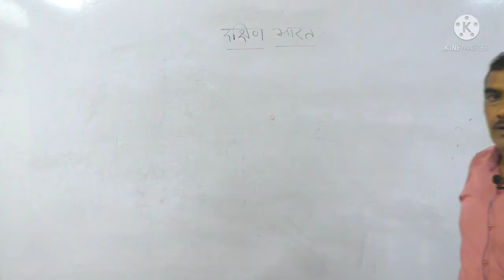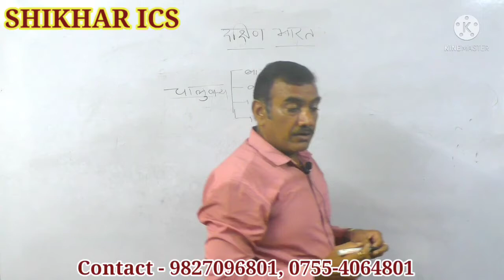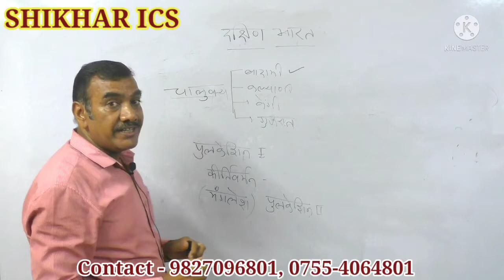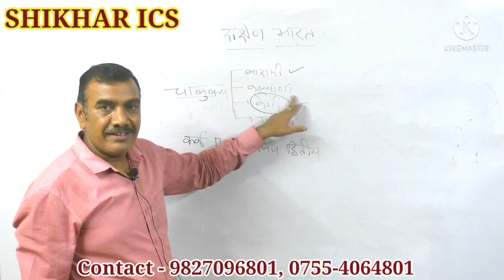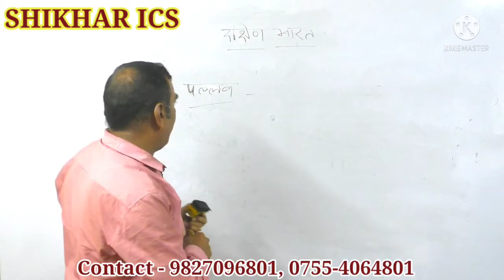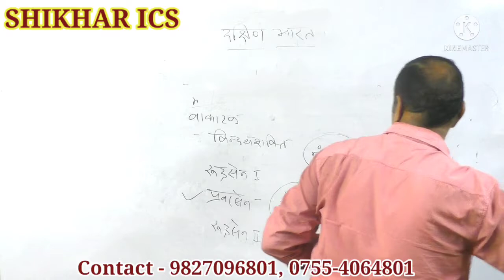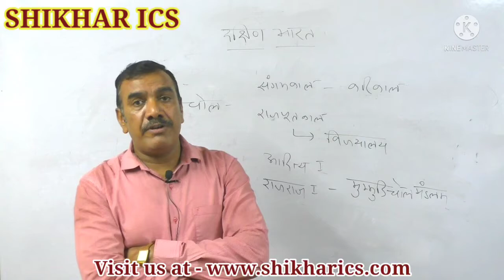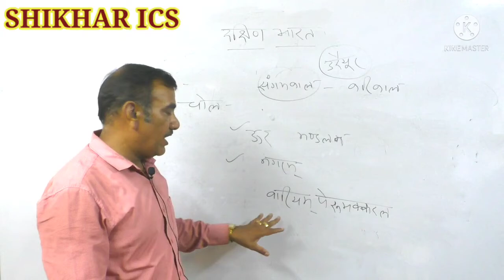Ancient India Prelims - Dynasties of South India / दक्षिण भारत के राजवंश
Detailed information on dynasties of south India, Rashtrkoot, Chalukya, Pallav and Cholas. Useful for the preparation of Civil Services Exams conducted by UPSC and MPPSC.